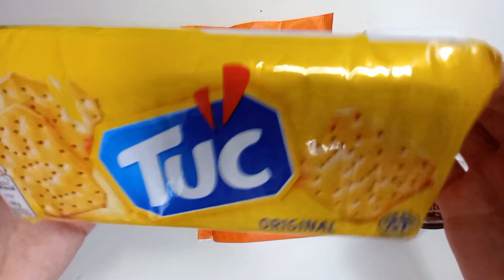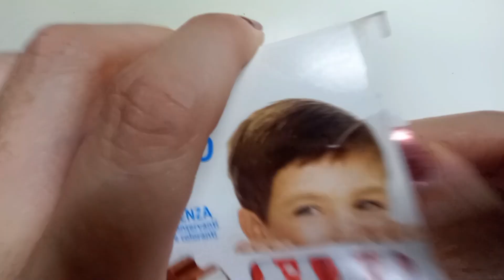The best Sweets and Candies 🍬🍫